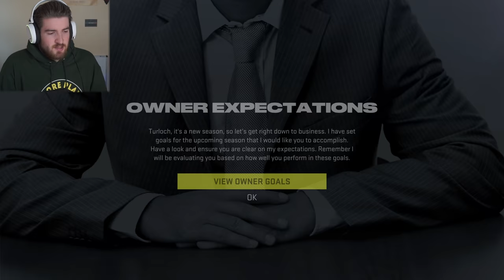NHL 22 Franchise Mode - Part 1 - FIRST TIME PLAYER (PS5 Gameplay)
First time ever playing an NHL game, should we make it a series?

MEMBERS:
Wolf Level: GameRiot - Casey Wood - Alex Dyter - Aaron Phillips - Steven Mcarus Jr - Aditya Katti - Logan Cecchine - Dave Odell - Riddles11 - Chris Riches - Myles Bodie - The Pinup Gamer UK - Spliffy - Keith Yeoman - Scott Parker - JW - Sterling Archer

Hound Level: Alyska - Daxman_95 - Brent Clapper - Macximus - Josh Pittman -  Zac Tee - James Daly - Link Bid - Stefan Jentoft - Ash Hadler - John Kluger  - N28 UTD - Tommy Warner - Genie

Puppy Level: Christian Cryder - Terence Morrissey - RealFreezd - Pat Strife - Deej Johnstone - Ernie Arnold - Chris Spiese - Chandler Medlin - Dustin Hatlee - Kent Dinnebier - Zackiej89 - Cathalregan55 - Jonathan Farell - Torey Martin - Skadubreggae - Russell Carter - Jake Peaden - Otto Kalde - Kyle Russell - Rene Saldana - Markus Berggren Hagen - Simon Holmes - Kawkster

00:00 - Intro & Build Up
08:50 - Maple Leafs vs Tampa Bay (Pre Season)